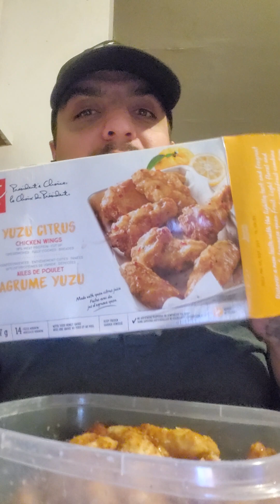mukbang 16 09 2023 yuzu chicken